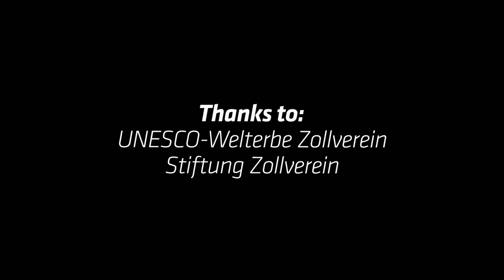Wakeboarding at a Coal Mine - Red Bull Secret Spot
"The Zollverein" is most well known as "the world's most beautiful coal mine" and today the most famous industrial monument and center of the creative industry in the Ruhr area. For a few days the basin of the old coal mine was transformed into a wakeboard playground for the second Secret Spot location.